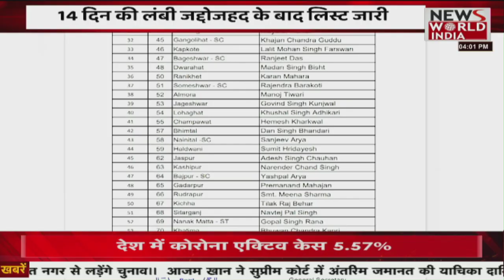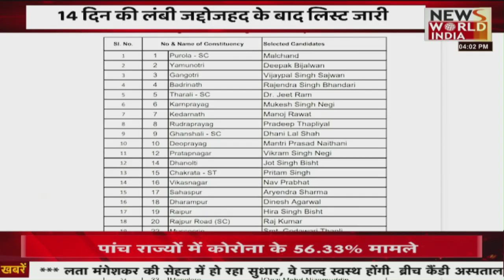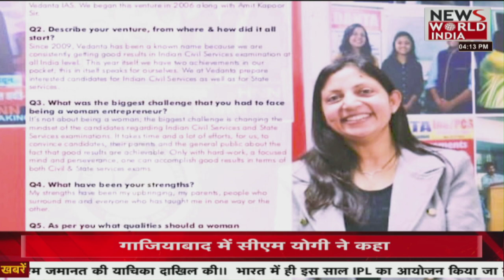News World India Live : उत्तर प्रदेश के सियासी गलियारे की हर छोटी-बड़ी खबर | Latest News